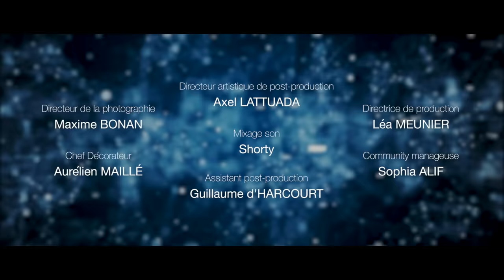Et tout le monde s'en fout #64 - L'auto-sabotage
- AVERTISSEMENT : Cette vidéo a su comprendre ses peurs.

Voici les nouvelles dates pour le nouveau spectacle « Le Syndrome de Michel »👏

- samedi 26 avril 2025 Le Havre – Théâtre de l’Hôtel de Ville

Dépêche-toi de réserver ta place 😉

Une série créée par Fabrice de Boni et Axel Lattuada
Écrite par Fabrice de Boni, Marc de Boni et Axel Lattuada
Produite par Mia Productions / Christophe Baudouin
Réalisée par Fabrice de Boni
Interprétée par Axel Lattuada

SOURCES :
- Le Complexe d’imposture, ou Comment surmonter la peur qui mine votre sécurité, Pauline Rose-Clance, 1986
- Traiter la dépréciation de soi, Le Syndrome de l’Imposteur, Kevin Chassangre, Stacey Callahan, 2015
- Nos stratégies de sabotage, Psychologies, 2020 :
- Le syndrome de l’imposteur concerne 70% de la population, Le Figaro, 2019 :
- Le drame de l’enfant doué, Alice Miller, 1979
- Les sources de la honte, Vincent De Gaulejac, 1996
- Le syndrome de l’imposteur, en quoi ça peut être bien ?, Forbes, 2019 :